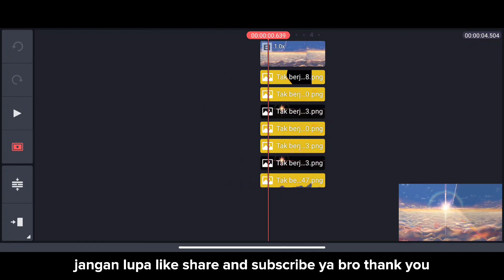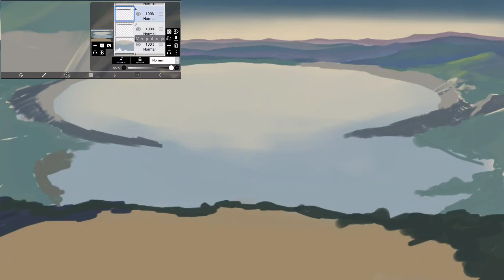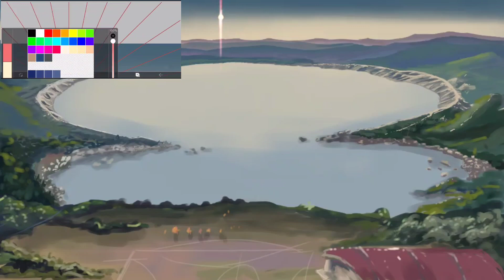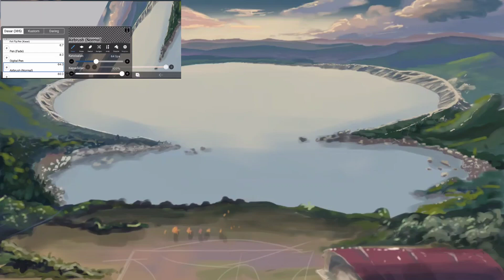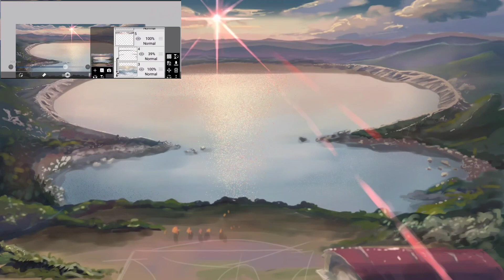Anime Background speedpaint - Kimi no Nawa - Makoto Shinkai study part 3 [ibispaint x]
𓃒𓃒𓃒𓃒𓃒𓃒𓃒𓃒𓃒𓃒𓃒

App       : Ibispaint
Device  : pocophone f2 pro. 6GB/128GB
                Prosesor Snapdragon 865
Waktu   : 2.20 jam

OPEN COMMISION : firmanzx.carrd.co/

pakai pen tablet Huion H430p

semoga dengan donasi kalian saya jadi lebih bersemangat untuk menggambar, dan rajin upload uwu

𓃠𓃠𓃠𓃠𓃠𓃠𓃠𓃠𓃠𓃠𓃠𓃠𓃠
Segmen
0:00 opening
0:17 Subscribe
0:34 thanks
0:38 Speedpaint
05:37 Hasil

🎵 Track Info:

Title: Jazz Piano Bar by Doug Maxwell, Media Right Productions
Genre and Mood: Jazz & Blues + Romantic